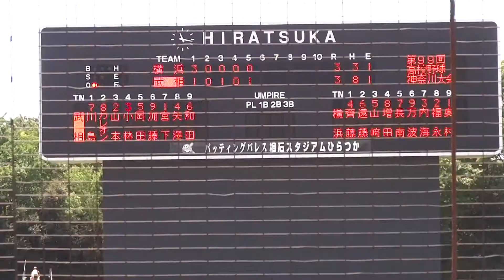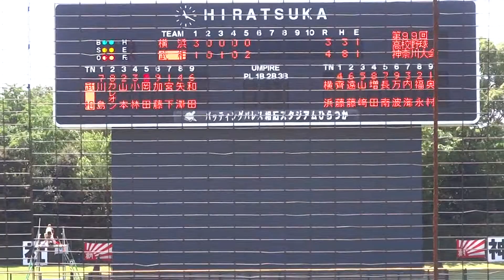2017/7/21 奥村京平 （横浜高校） 3年夏 サイドスロー 武相高校戦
奥村京平　（神奈川・横浜高校） 180cm78kg 右右　3年生　大会直前にメンバー変更でベンチ入り

神奈川4回戦　武相　 5回1死 3・2塁で救援